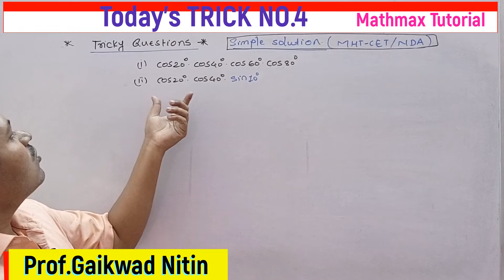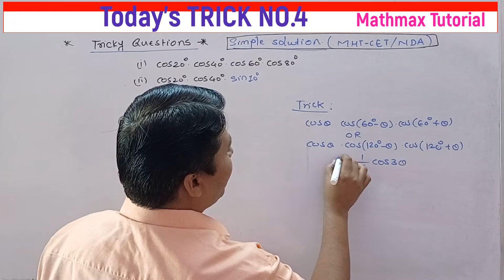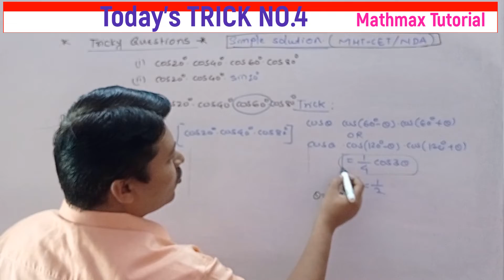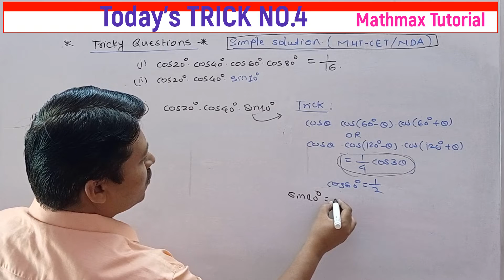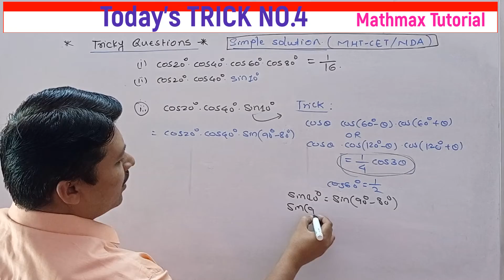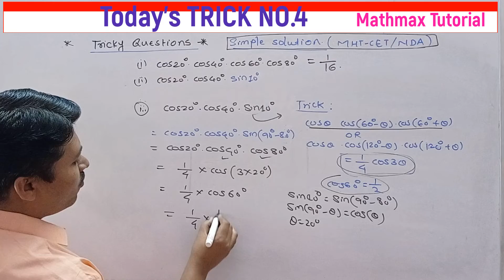Trigonometry Trick I Class 11th & 12th I MHTCET/NDA/BITSATI Math I Gaikwad Sir I Mathmax Tutorial I